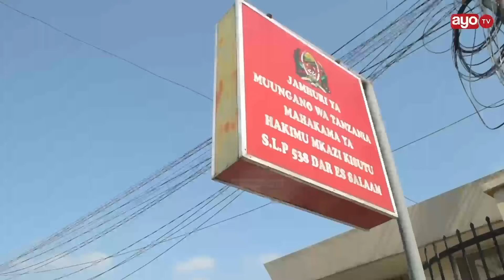MAHAKAMA YAWAHUKUMU WAZEE WA 'NITUMIE HELA KWENYE NAMBA HII' "MIAKA MITATU JELA"